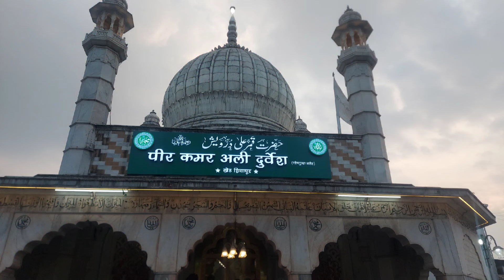हजरत कमर अली दुर्वेश रह दर्गा, खेड शिवापूर 🕌☪️ goviral khedshivapur dargha famliyvlogs 🙏❤️